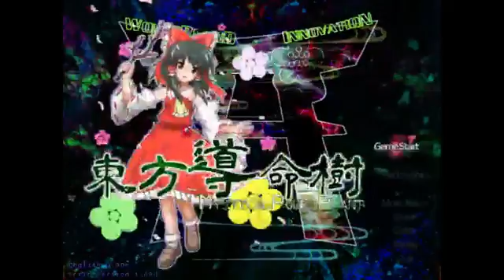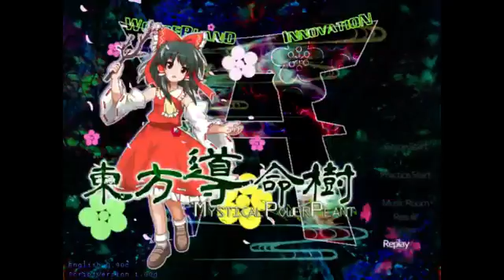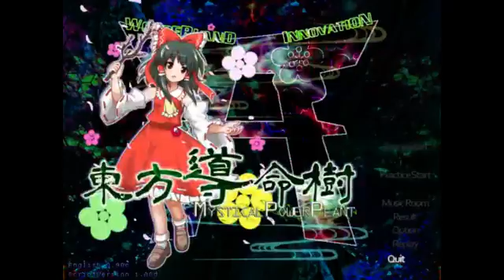MY FIRST BULLET HELL GAME! Touhou Fangame: Mystical Power Plant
This is one of my first bullet hell games. In all honesty, this is one of the greatest challenges I have had to attempt. You should try it too!